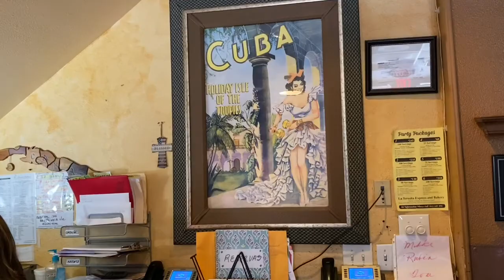Tampa Florida, February 2020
This footage is from a weekend trip I was invited to take back in February 2020 for a scholarship I received. I love traveling to beautiful places, especially Florida, so it was a dream to be able to go here, even though it was for such a short time.